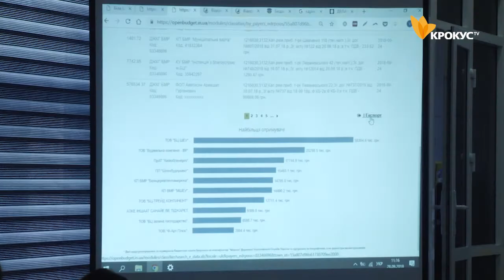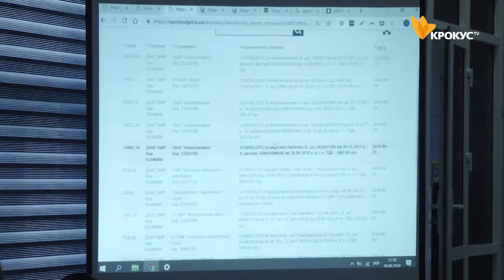«Відкритий бюджет». В місті запрацює нова система контролю грошей громади